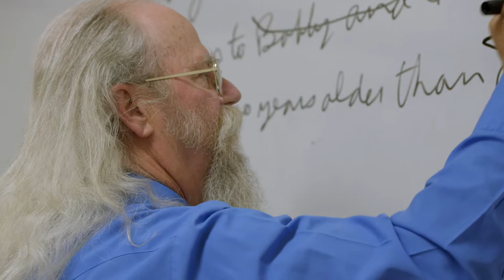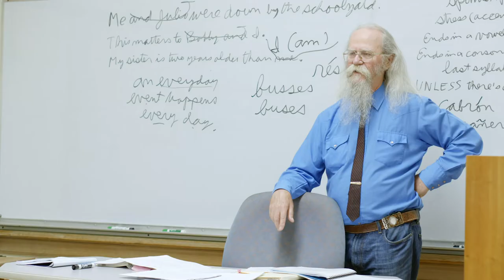Dominican University of California, Adult Degree Completion Program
The Adult Degree Completion Program at Dominican University of California is an ideal choice for busy adults. Majors include Psychology, Management, and Literary and Cultural Studies.